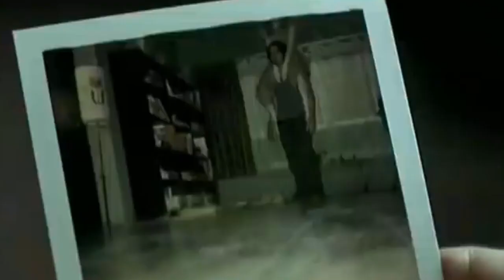Shutter (2008) - 15 Years Later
Video is on the shorter side. Kind of quickly put this one together.